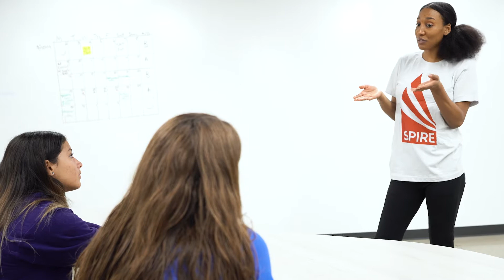WNBA Champion Candice Wiggins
Candice Wiggins is a WNBA Champion and a 4-time All American at Stanford University. She is taking her skills and knowledge as a WNBA star to coach at SPIRE Institute & Academy.